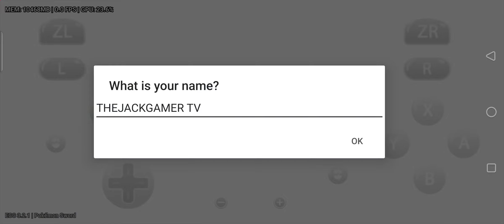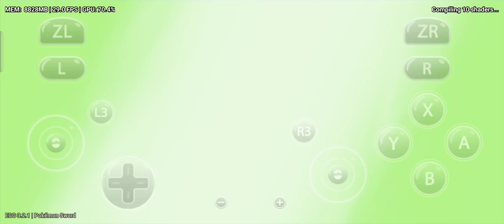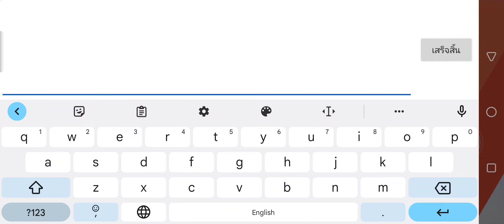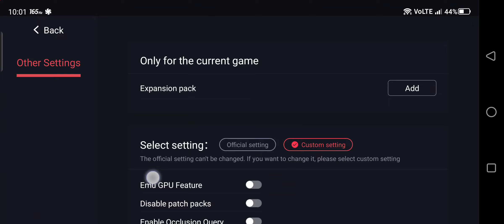egg ns 3.2.1 มือถือ Pokémon Sword